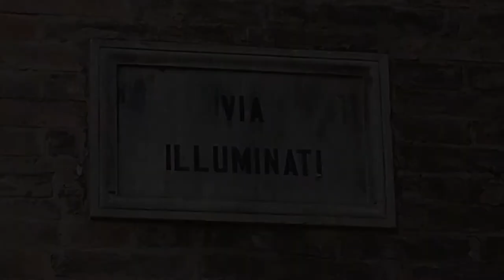Study trip to Italy – Episode 7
Urbisaglia and Macerata. Thursday 19 April 2018.
Study trip to Italy. IES A Xunqueira 1 (Pontevedra) and Liceo Giacomo Leopardi (Recanati).